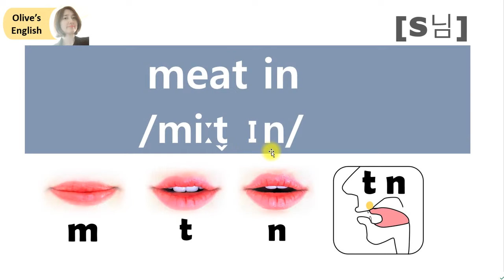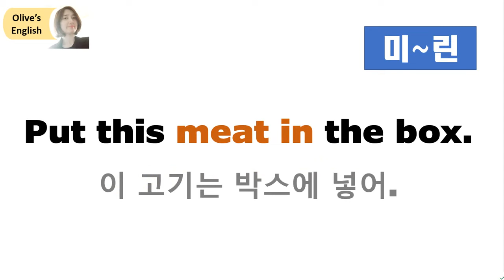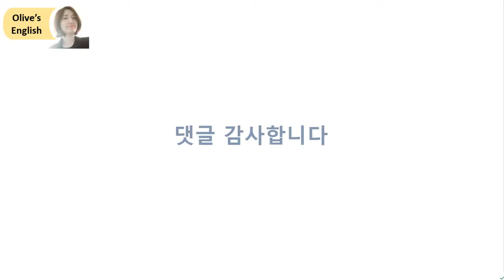[발음Q&A 365] - meat in 연음 발음/ meat 발음/ how to pronounce meat in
🛎 영상이 유익하다면

📖 meat in
    /miːt ɪn/
Put this meat in the box.
이 고기는 박스에 넣어.
There’s some meat in the fridge.
냉장고에 고기가 좀 있어.